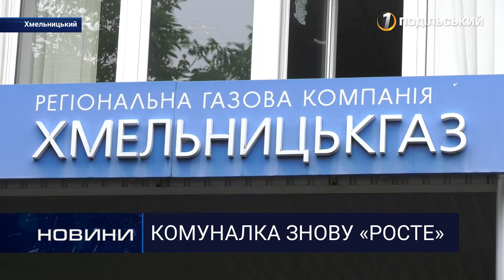Як не дати «нагрітися» на теплі. Перший Подільський 22.12.2020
Із настанням зими  чи не кожен українець зіштовхується із питанням  здорожчання газу та тепла. Чи реально зекономити на комунальних послугах та від чого залежить збільшення їх вартості – дивіться у сюжеті.